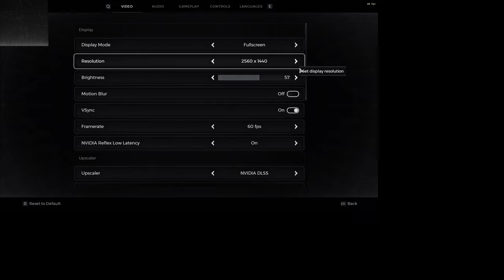Remnant 2 the Forgotten Kingdom DLC Playthrough Part 2, stupid Vases and Flying Creatures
Remnant 2 Gameplay with its second DLC the Forgotten Kingdom (the Yeasha DLC) on the Nightmare Difficulty

Features:
New storyline, dungeons and area based in the world of Yaesha
New Archetype – The Invoker